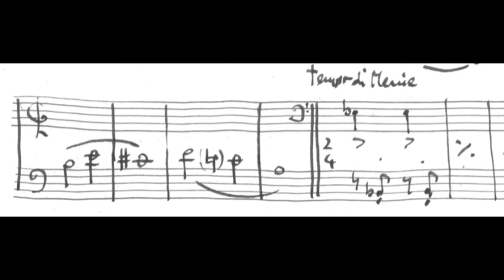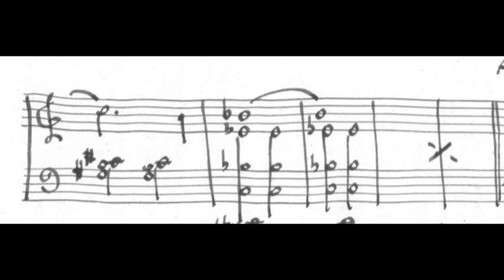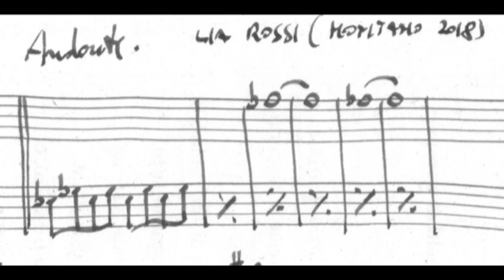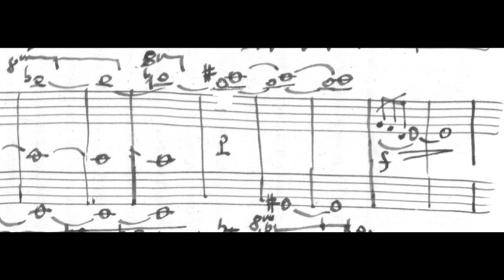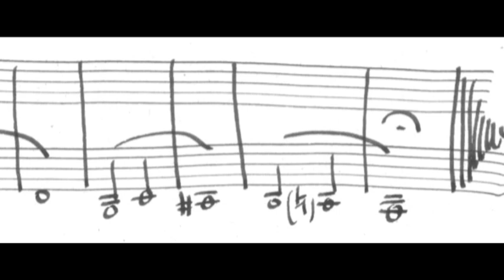Lia Rossi MONTANO 2018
piano music for the poet LIA ROSSI - premio LORENZO MONTANO 2018